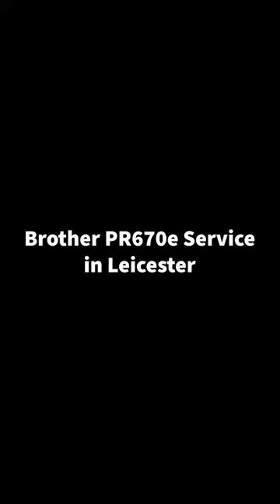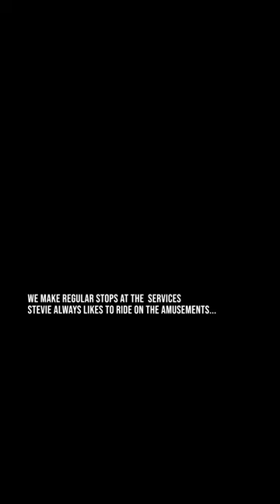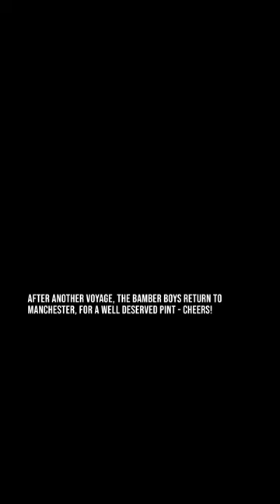Brother PR Service in Leicester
This time Alan and Steve head to Lovely Leicester. Our mission, to return a Brother PR670e from service. Steve raises an important issue...